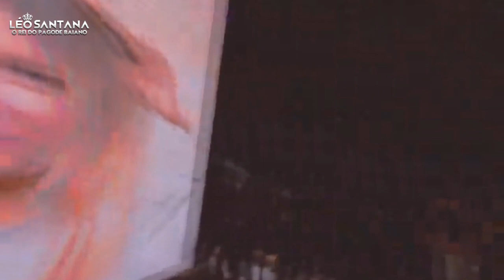LÉO SANTANA EM MARACAÍPE/PE - MARACA SUMMER - 08/01/2022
O show contou com a presença de Lore Improta que subiu ao palco e dançou com o Gigante.